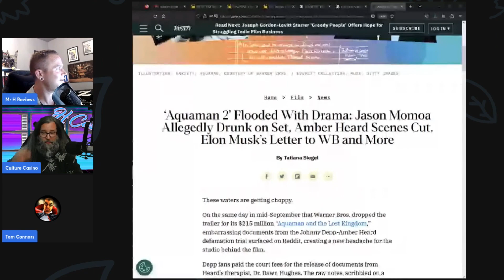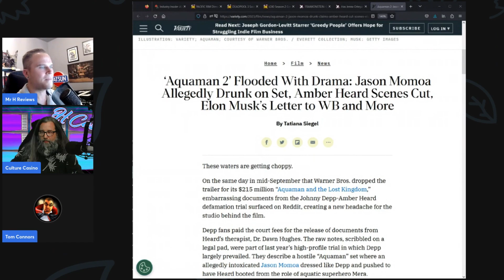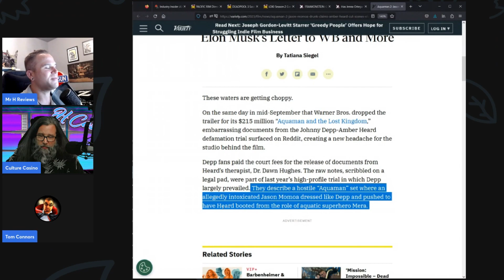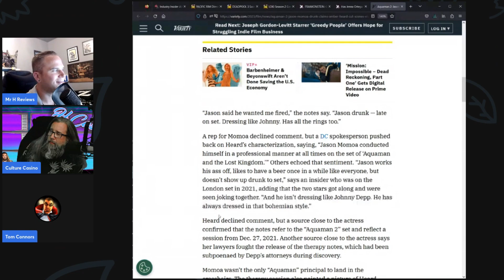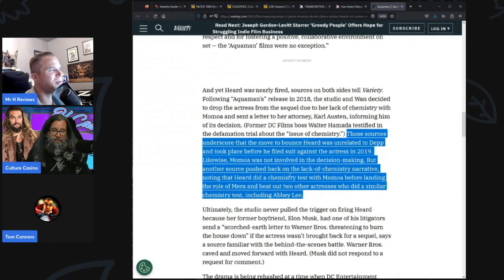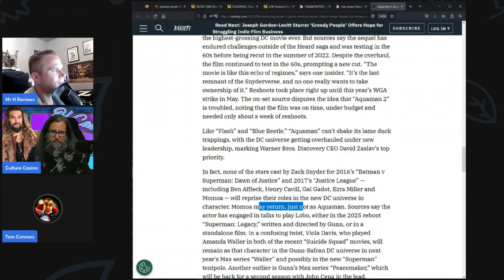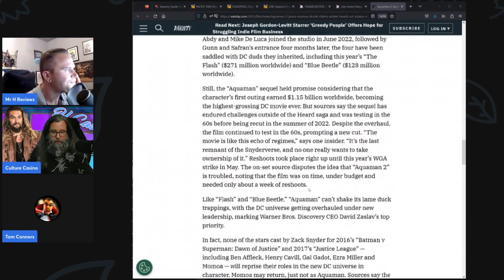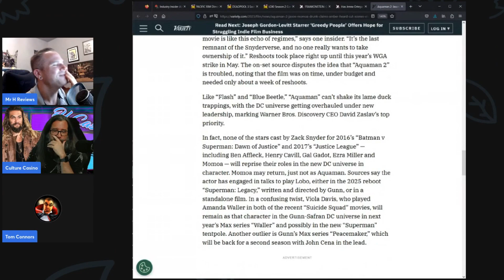Jason Momoa wanted Amber Heard FIRED from Aquaman 2!